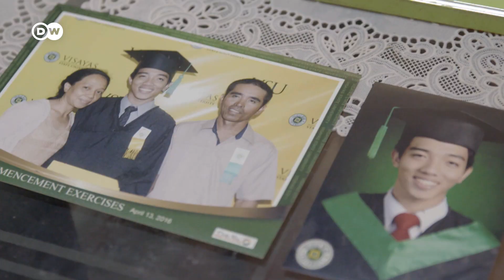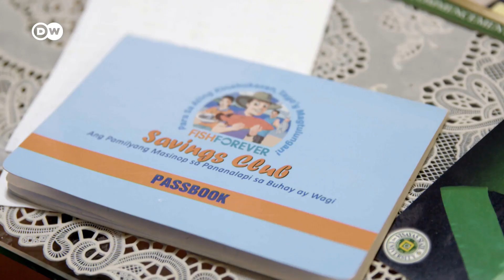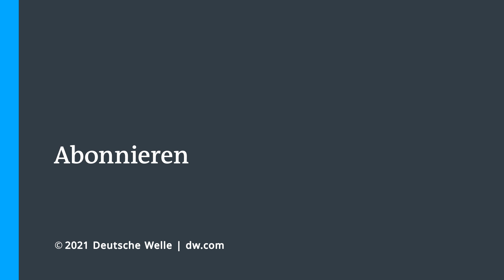Philippinen: Fischbestände unter Druck | Global Ideas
Etwa zwei Millionen registrierte Kleinbetriebe und ihre Familien leben auf den Philippinen vom Fischfang. Doch die Bestände schwinden. Um das zu stoppen, haben die Fischer Schutzgebiete eingerichtet.